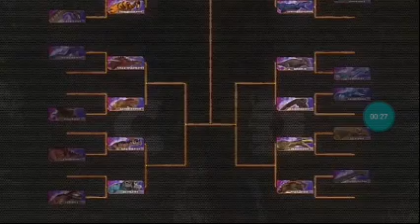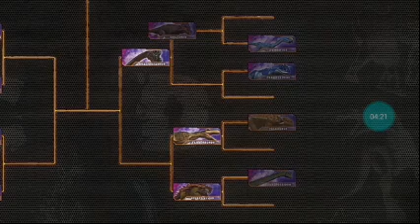AMV Dracorex vs Brachiosaurus